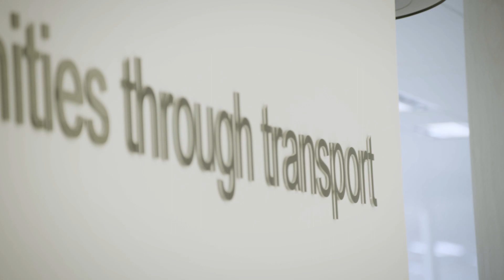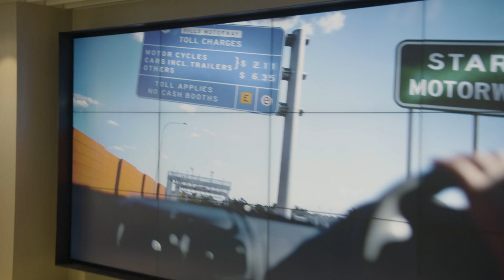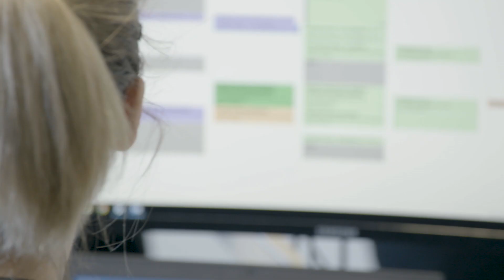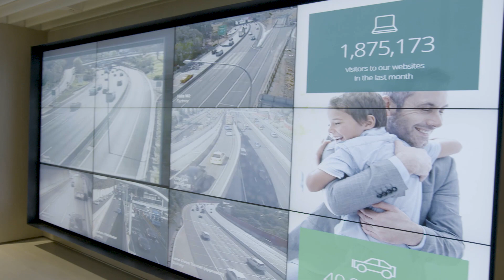Transurban Case Study: Revolutionising Transport with Disruptive Technologies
With five million customers taking seven hundred million trips per year across their toll road networks, Transurban is leading the way in leveraging technology powered by AWS to prepare roads and their users for the future.